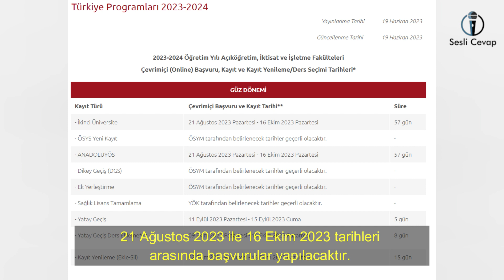Anadolu Üniversitesi 2023-2024 Açıköğretim İkinci Üniversite Kayıt Tarihleri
Anadolu Üniversitesi, 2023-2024 Öğretim Yılı Açıköğretim, İkinci Üniversite Kayıt Tarihleri.

Sesli Cevap Kanalına Hoşgeldiniz.
Merak edilen tüm soruların cevabını kanalımızda sesli olarak sunuyoruz.
Aklınızda hangi soru varsa, Sesli Cevap Kanalında o var.

"Sizin Sesiniz, Sizin Kanalınız."

" Öğrenmek Güzeldir. "